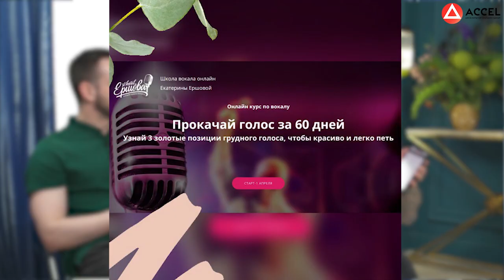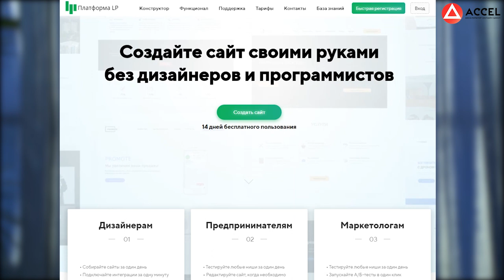Как создать онлайн-школу вокала? Как заработать музыканту?/Кейс ACCEL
Привет, друзья! В сегодняшнем выпуске мы познакомим вас с Екатериной Ершовой - она резидент Акселератора, а также эксперт и продюсер собственной онлайн-школы вокала. Досматривайте видео до конца - по традиции, вас ждет подарок от нашей гостьи.
До того, как прийти в онлайн-образование, Екатерина преподавала вокал в оффлайне и занималась организацией мероприятий. Преподавание не приносило ей больших денег, и, когда она увидела выступление основателей ACCEL на форуме "Синергия", то всерьез задумалась о том, чтобы перевести свою деятельность в онлайн.
Перед ней стоял нелегкий выбор - Екатерина не смогла сразу определиться с нишей для старта, ей одинаково хотелось преподавать вокал и обучать людей организации ивентов.
В этом видео Екатерина поделится своей историей, расскажет, как выбрать между несколькими близкими по смыслу нишами и покажет несколько классных упражнений для постановки голоса - они пригодятся тем, кто любит петь или хочет поставить себе голос и прокачать навык сценической речи.